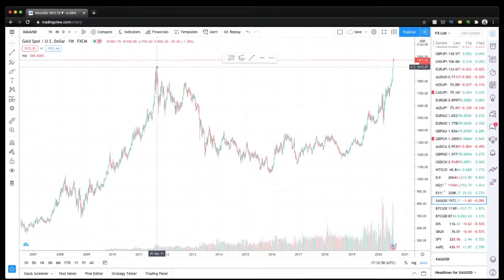The Fed is About to Change Everything: Inflation Just Got a Whole Lot Easier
The federal government is poised to grant the Fed new powers that will change the game forever.

Gold is trading at an all-time high, and Bitcoin is surging again as many people are seeking to protect their wealth in an uncertain economic time. The fact that both assets are climbing at the same time is evidence that people are pessimistic about the future.

For years now, the Fed has kept interest rates artificially low, even near zero. And since the start of the lockdowns, they've printed $14 trillion.

Typically, we would expect such radical stimulus to create a lot of inflation.

However, the exact opposite has happened. All of that extra money has gotten "stuck" among the financial elite, never actually making it into the hands of the consumers who drive the spending that creates inflation.

This is part of the reason that the federal government made the $1200 direct stimulus payments and the $600/week unemployment insurance payments.

But trying to process direct payments through Congress is slow and clunky.

So now the Fed is talking about bypassing the politicians and depositing money directly into people's bank accounts.

ATTENTION!! Get An Advanced Copy of The Nomadic Wealth Formula for FREE! Learn the blueprint for generating predictable and sustainable income from anywhere on earth

If you're ready to take control of your life, income, and future, go to get started.